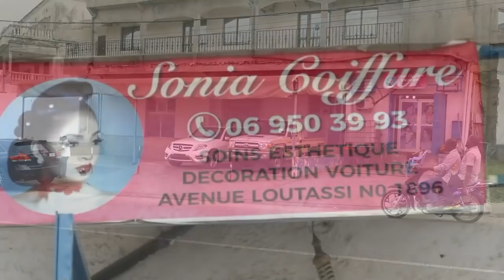LE MARIAGE COUTUMIER COTE MATERNEL DE BRUNELLE COIFFURE ET PATRICK RUBEN MBOKO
LE MARIAGE COUTUMIER COTE MATERNEL DE BRUNELLE COIFFURE ET PATRICK RUBEN MBOKO UN REPORTAGE DU GROUPE PHAEL IMAGE PLUS Tél 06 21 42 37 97